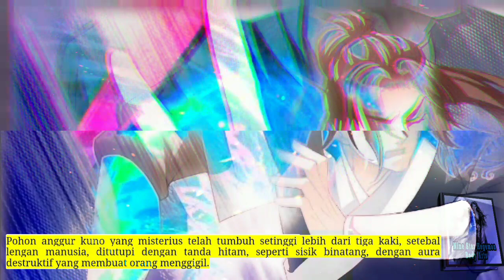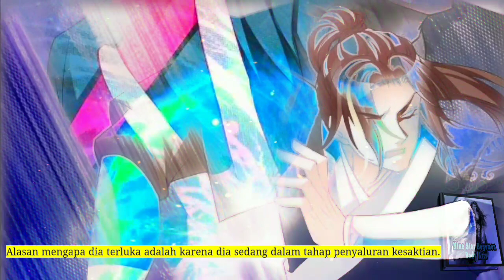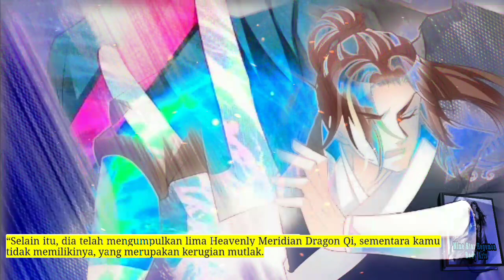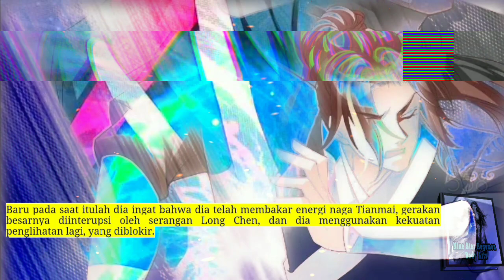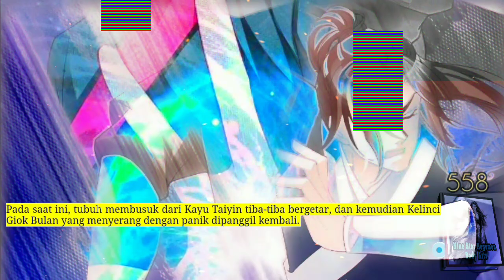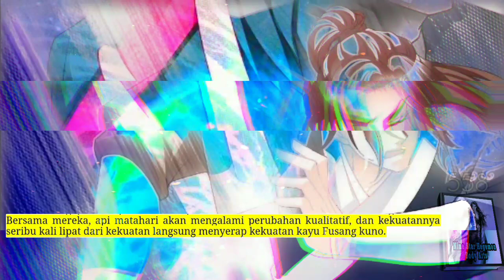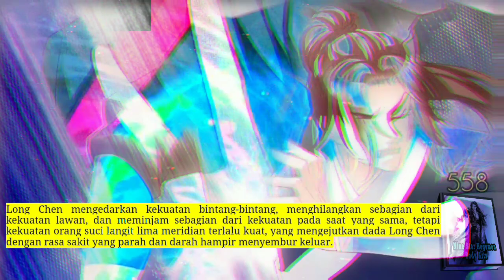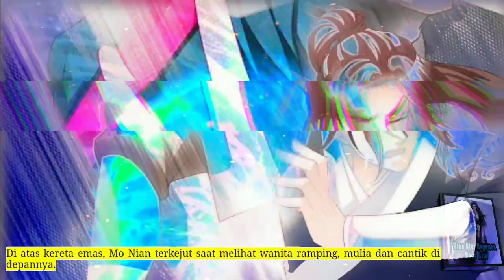Seni Tubuh Hegemon Bintang Sembilan season 558